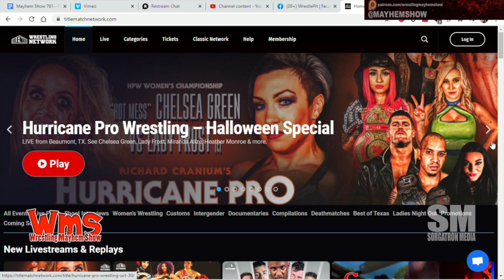WrestlePit: Blast Off! w/ Victor Benjamin & Lady Frost!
Find out more about WrestlePit Blast Off!